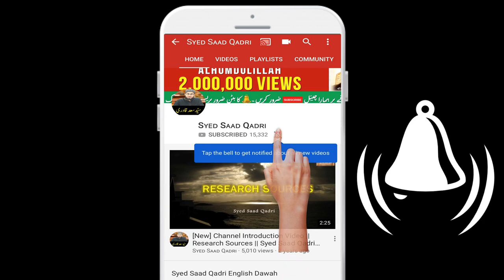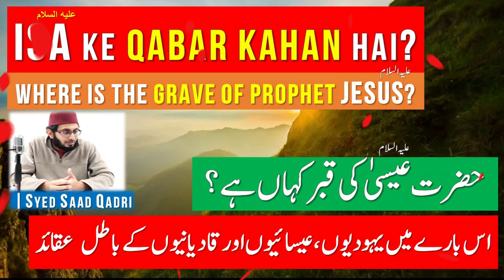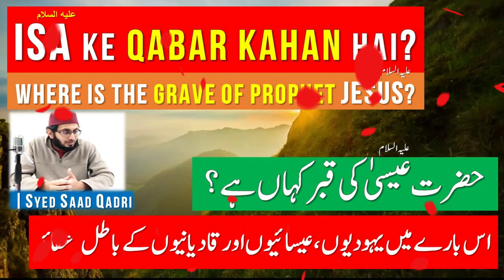Isa AS ke Qabar kahan hai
Where is tomb of jesus
where is jesus grave
ISA AS ke qabar kahan ho ge
ISA AS ke qabar kahan hei
ISA AS and Muslims
ISA AS and Jews
ISA aur Yahood
Jesus and Jewish People
Jesus and Christians
Isa aur Isai